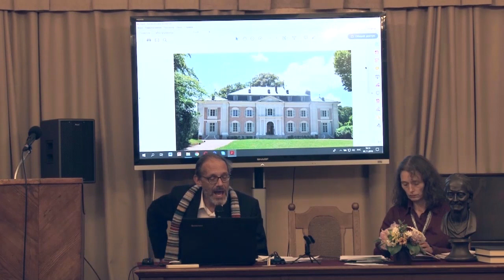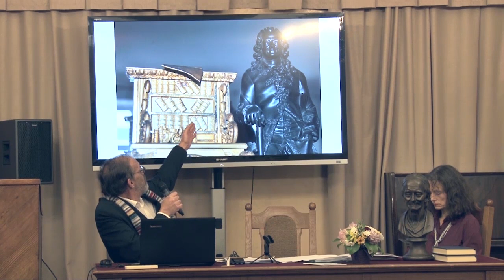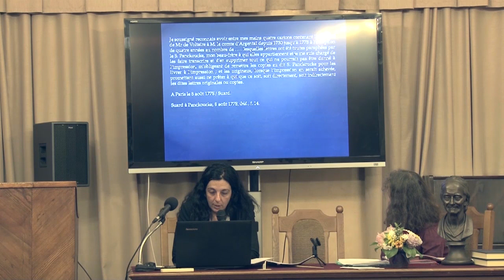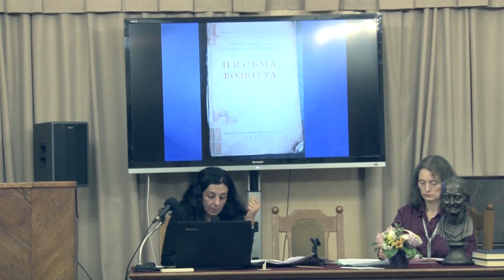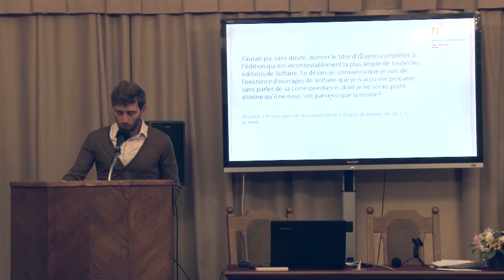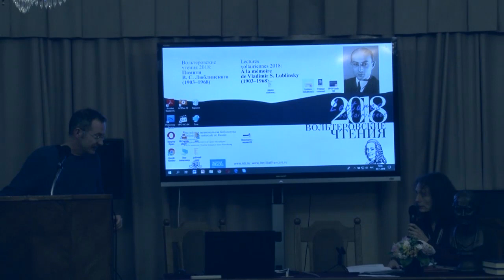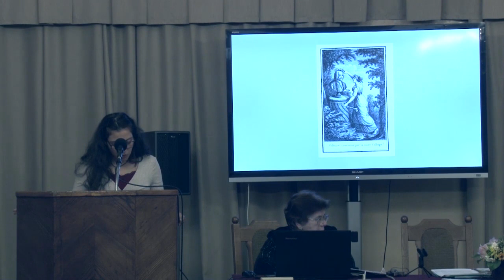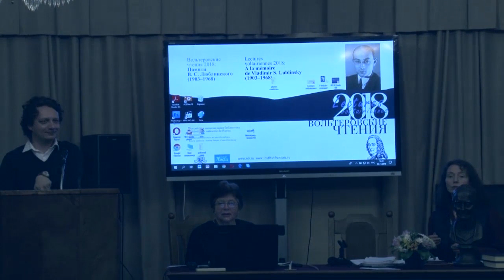«Вольтеровские чтения 2018: Памяти В. С. Люблинского (1903–1968)». 2.11.2018 г. Утреннее заседание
Lectures voltairiennes 2018: À la mémoire de Vladimir S. Lublinsky (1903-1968)

00:00:05 Christophe Paillard (Institut d’histoire des représentations et des idées dans les modernités – UMR 5317). Jean-François Morand, auteur de la maquette du château de Ferney (Кристоф Пайяр (Институт истории идей Нового времени – UMR 5317). Жан-Франсуа Моран, автор макета Фернейского замка)

00:34:43 Linda Gil (Université Paul-Valéry Montpellier 3). Aux origines du recueil Woronzow: la transmission et la publication de la correspondance Voltaire – D’Argental par les éditeurs de Kehl (Линда Жиль (Университет Поля Валери, Монпелье-3). У истоков сборника Воронцова: передача рукописей и публикация переписки Вольтера с д’Аржанталем редакторами Кельского издания)

01:13:21 Nicolas Morel (Université de Berne). De l’érudition à l’édition savante: l’exemple du « Voltaire de Beuchot » (Николя Морель (Бернский университет). От эрудиции к ученому изданию: пример собрания сочинений Вольтера, подготовленного А.-Ж.-К. Бешо)

01:31:22 Olivier Guichard (Université de Genève). Les écrivains de la Compagnie de Jésus dans la bibliothèque du château de Ferney (Оливье Гишар (Женевский университет). Писатели – члены Общества Иисуса в библиотеке Фернейского замка)

01:57:38 Claudia Garcia-Minguillan (Université de Salamanque). Le Voltaire épique : une déclaration de tolérance pour l’histoire de l’Europe (Клаудия Гарсиа- Мингиллан (Саламанкский университет). Вольтер – эпический поэт: декларация веротерпимости и ее значение в истории Европы)

02:14:14 Андрей Васильевич Голубков (Институт мировой литературы им. А.М. Горького РАН, Национальный исследовательский университет «Высшая школа экономики»). Revolutioniana: французские ana рубежа XVIII – начала XIX вв. как исторический источник эпохи Просвещения

02:28:16 Алла Августовна Златопольская, Наталия Михайловна Сперанская Российская национальная библиотека). Библиотека Вольтера (каталоги, история отдельных экземпляров)